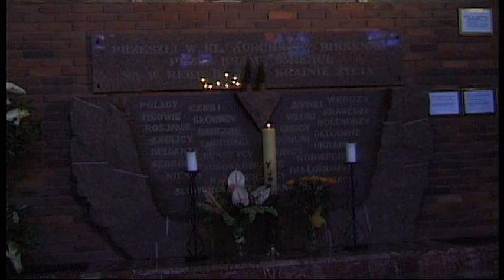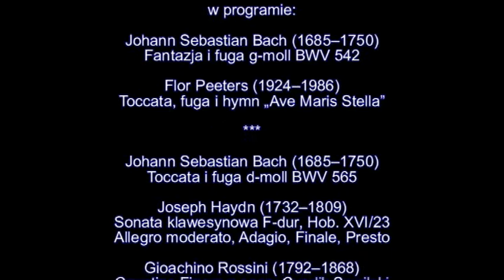Letnie Koncerty Organowe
Od kilkunastu już lat w Oświęcimiu rozbrzmiewa latem muzyka organowa. Najpierw pod nazwą "Oświęcimskie Recitale Organowe", a od 2004 roku jako "Letnie Koncerty Organowe". Koncerty organizowane przez Oświęcimskie Centrum Kultury przyciągają w niedzielne popołudnia do kościoła św. Maksymiliana wielu miłośników muzyki, którzy mają możliwość posłuchania muzyki organowej, w wykonaniu artystów z całego świata, skomponowanej przez wielkich mistrzów gatunku, jak również utworów kompozytorów współczesnych. W Oświęcimiu gościło wielu znakomitych muzyków z Polski, jak również z Japonii, Urugwaju, Brazylii, USA, Hiszpanii, Austrii, Szwecji, Słowacji, Rosji. Wiele koncertów odbywających się ramach "Letnich Koncertów Organowych" urozmaicanych jest wykonywaniem wspólnych utworów z towarzyszeniem innych instrumentów, w tym skrzypiec, wiolonczeli, trąbki, instrumentów perkusyjnych, jak również utworów wokalnych przez solistów i chór.